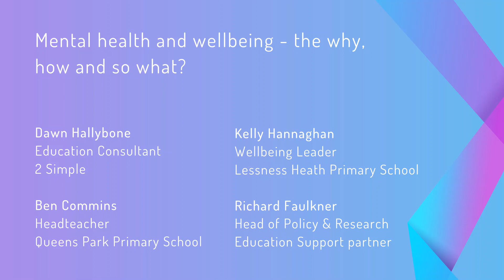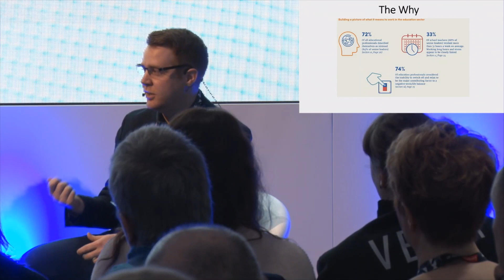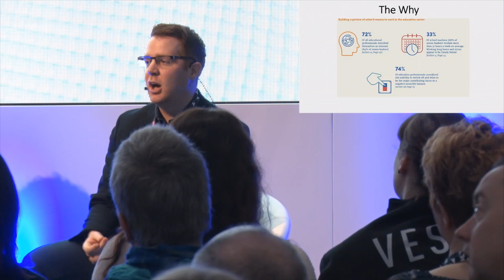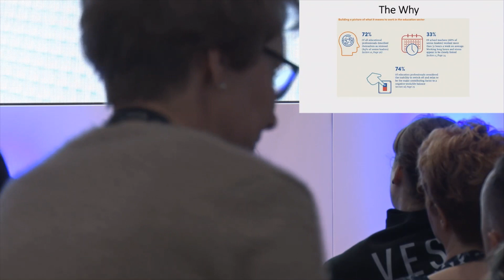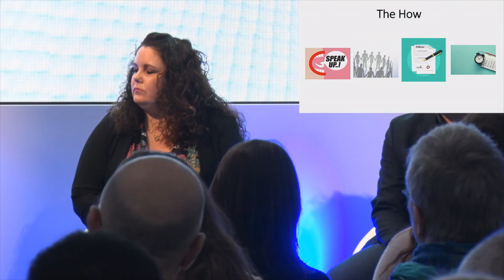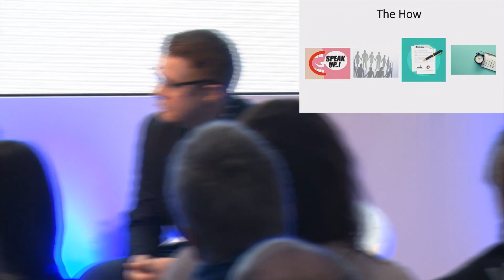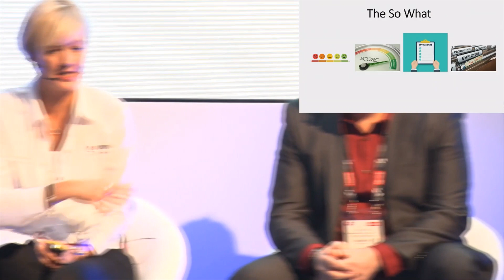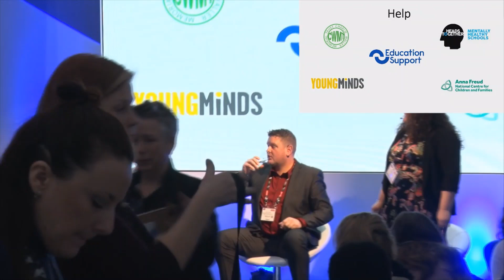Bett 2020 Live Session | Mental health and wellbeing - the why, how and so what?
Dawn Hallybone chaired a panel discussion with school leaders and policy experts from the Education Support Partnership at Bett 2020, looking at the latest research, thinking and resources for supporting Mental Health and wellbeing in schools.

The session was designed for practitioners, to give them guidance to take back to school as well as hearing from other leading practitioners as to what has worked for them, including practical solutions and resources to take back to their own setting.

Speakers: Dawn Hallybone, Education Consultant, 2Simple, Ben Commins, Headteacher, Queens Park Primary School, Kelly Hannaghan, Wellbeing Leader, Lessness Heath Primary School, Richard Faulkner, Head of Policy & Research, Education Support partnership